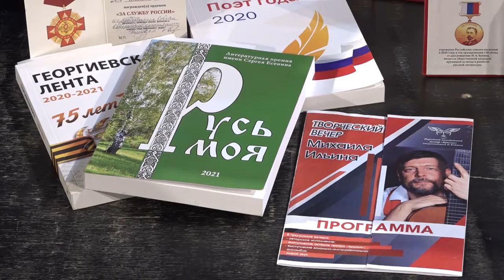Худрук ТЦ «Жаворонки» Михаил Ильин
Театр давно стал родным домом для Михаила Ильина. Художественный руководитель, сценарист, актер, режиссер театрального центра «Жаворонки» - сегодня без него сложно представить эту сцену. О выборе пути Михаил рассказал в своем интервью.